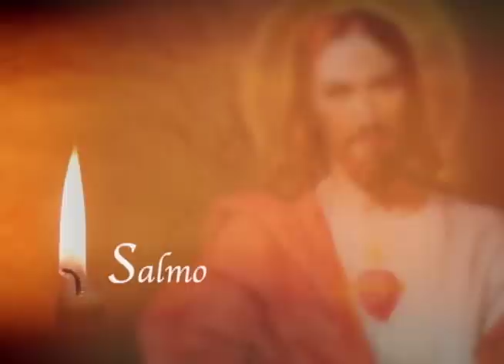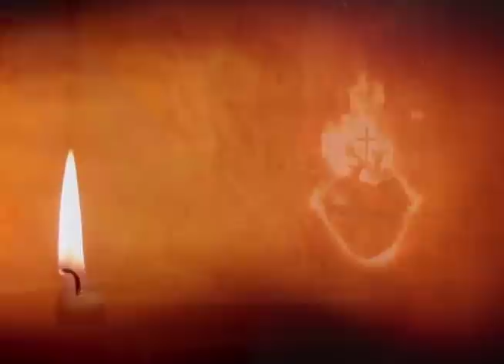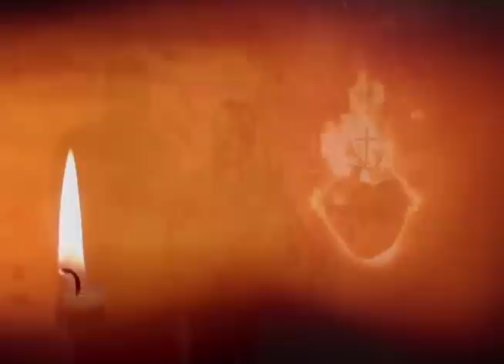Novena al Sagrado Corazón de Jesús | Sexto día | 20 de Junio | Canal Cristovisión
Sagrado Corazón de Jesús, de donde salió sangre y agua. De ese Corazón nace la Iglesia y por ese Corazón se abren las puertas del Cielo.
Realiza esta Hermosa novena junto a nosotros, y encomienda tus intenciones al Sagrado Corazón de Jesús🙏🏼
Y recuerda compartirla con todos tus seres queridos y quienes creas que necesiten de su intersección. 🤍

PON EN LOS COMENTARIOS LAS INTENCIONES POR LAS PERSONAS QUE HACES ESTA NOVENA 👇